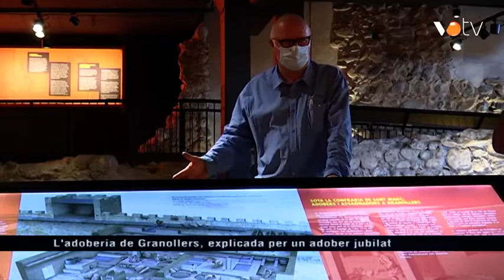VOTV - L'adoberia de Granollers, explicada per un adober jubilat